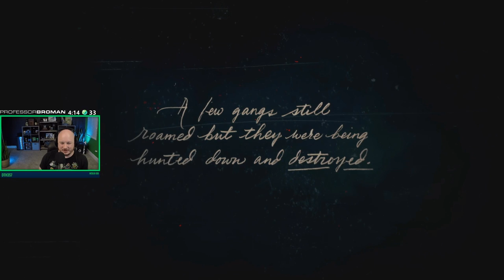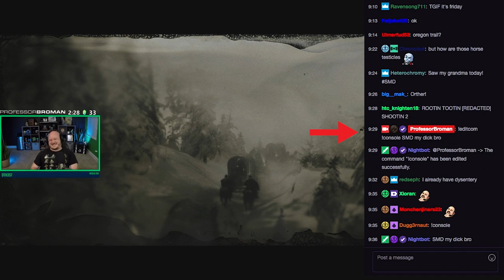Red Dead Redemption 2: Broman Becomes The Cowboy (Ep. 1)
► Merch - dbh.la/broman

CHECK IT!

@CaptainTulus For Editing Feedback